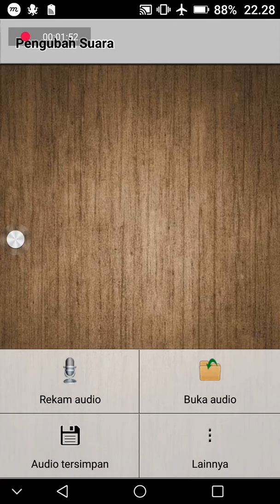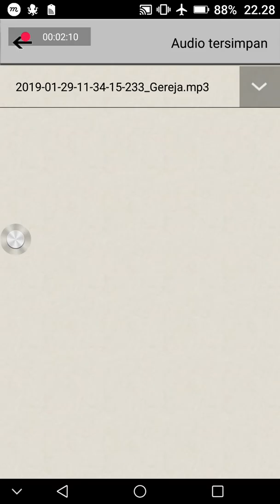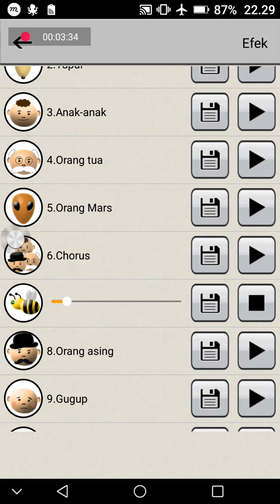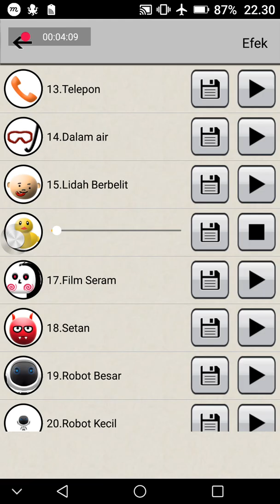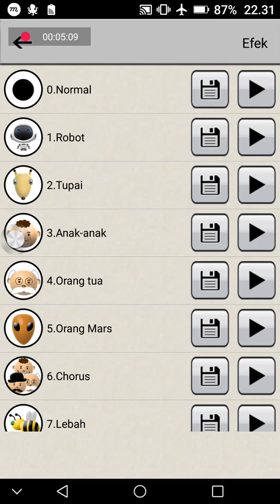Aplikasi android Pengubah suara : bagus banget